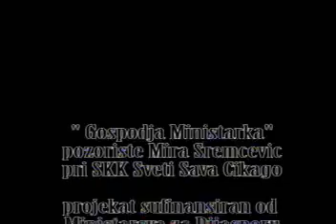predstava Gospodja Ministarka pozoriste Mira Sremcevic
Pozorisna Predstava Gospodja Ministarka

Zabranjeno kopiranje i postavljanje na druge kanale.
Dozvoljeno deljenje.

Dobrodošli na zvanicni kanal Srpske Televizije iz Amerike.STV  postoji od 2000 godine a naš program pokriva 2 miliona gledalaca i može se  pratiti u Cikagu na kanalu 19. Neke reportaze možete gledati ovde na nasem  oficijalnom youtube kanalu. Emisija Serb View vec godinama promoviše srpsku kulturu, jezik i obicaje a televizija i portal redovno prate zbivanja u srpskoj dijaspori, festivale, koncerte, predstave i mnoge druge dogadaje.

Ukoliko želite da podržite naš rad to možete uciniti na jedan od  sledecih nacina:

Živeli